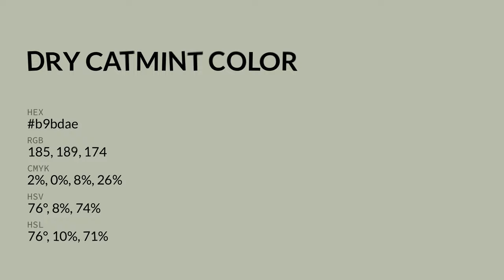Dry Catmint color b9bdae hex color - Grey color - Cool color b9bdae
What color is Dry Catmint ? b9bdae hex color - Grey color - Cool color b9bdae

Hex b9bdae Color Code is also known as Dry Catmint color.

Hex b9bdae Color code in RGB color code model is created after adding 72.55% red color, 74.12% green color and 68.24% blue color.
Hex b9bdae Color code in CMYK color (process color) code model is generated after subtraction of 2% cyan, 0% magenta, 7% yellow and 25% black.